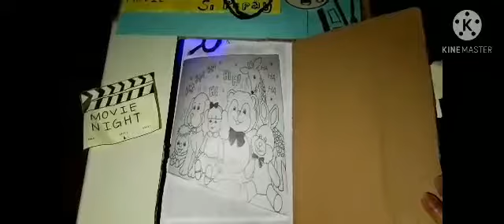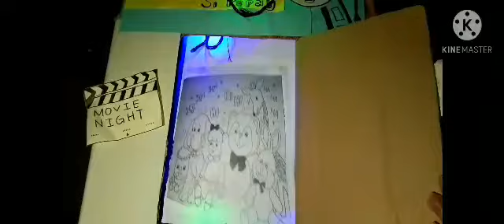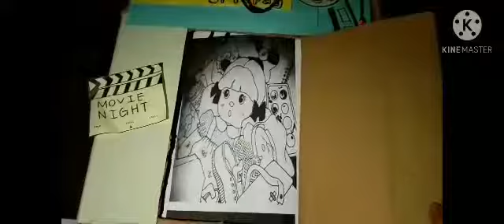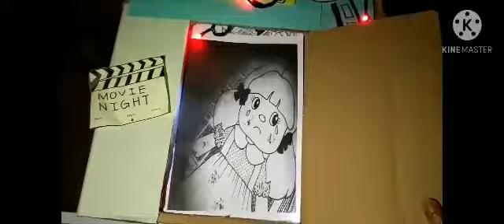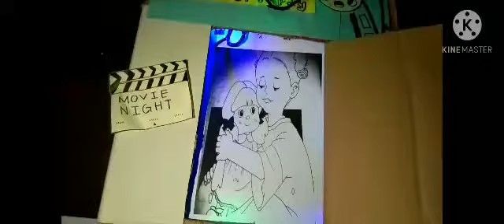MRSCI CELEBRATES LIS MONTH 2020 : STORY TELLING SENIOR HIGH SCHOOL 12 CATEGORY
In light of the celebration of the 30th Library and Information Services (LIS) Month, MRSCI launches the Interactive Storytelling Competition.

MECHANICS FOR SOCIAL MEDIA PEOPLE'S CHOICE AWARD:

2.) Only the LIKE reaction will be counted. Other reactions are deemed to be invalid and will compromise the 10% of the total points of your chosen video for the Social Media People’s Choice Award
3.) The account must react to the actual VIDEO and not the post, otherwise, the vote will not be counted.
4.) The voting for SOCIAL MEDIA PEOPLE'S CHOICE AWARD will start December 19, 2020, and ends on December 31, 2020, at exactly 11:59 AM
The Share-A-Book Contest aims to provide an opportunity for children to develop a love for books and reading thereby enhancing their presentation and communication skills through storytelling.